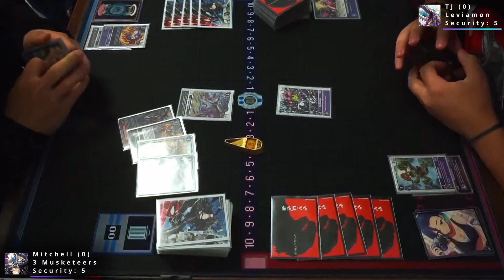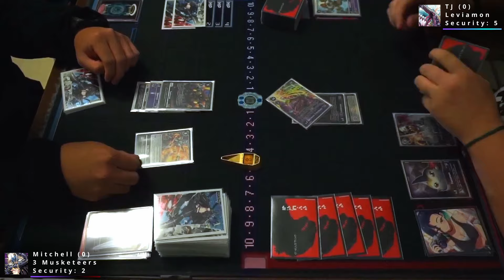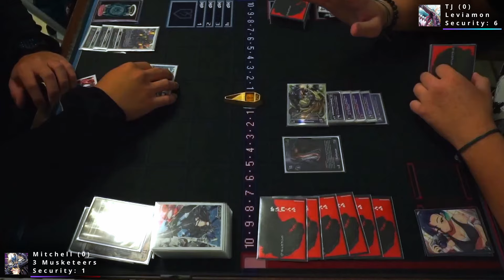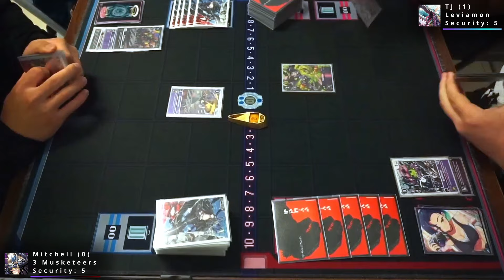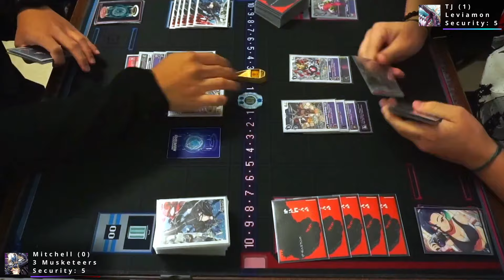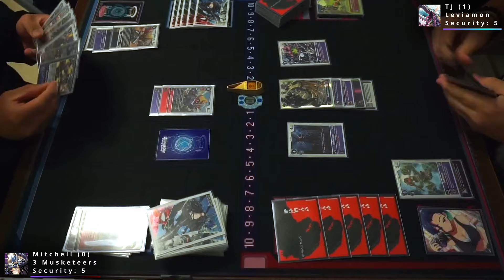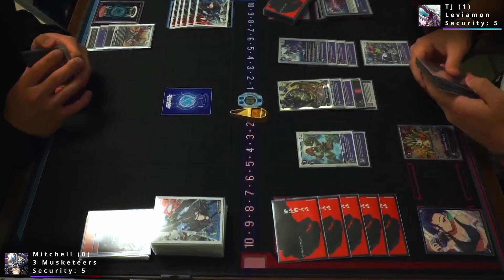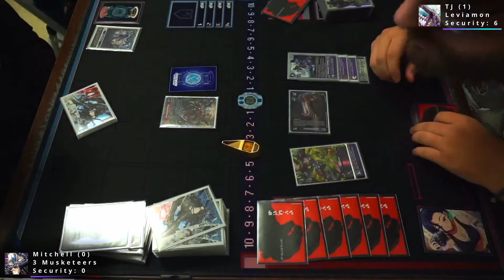3 Musketeers vs Leviamon - EX-07 Matchplay Commentary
Hello there everyone! We are back with EX-07 Match Commentary for you guys. These matches were filmed at Dean's Dugout which is our local card shop we go to every Sunday in Naperville, IL. Awesome LGS and one of the best spots in the area so if you're around check em out! Today we have Mithcell with his 3 Musketeers list going up against TJ and the return of the Kaiju Leviamon!

0:00 -- Set Up

2:30 -- Game 1

09:40 -- Game 2